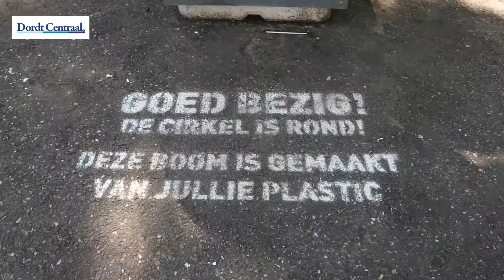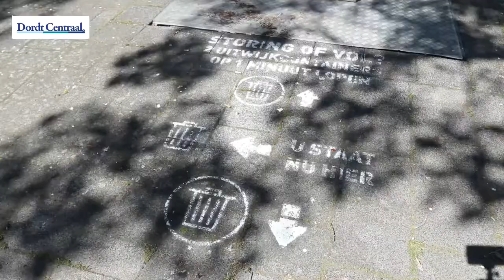16 06 2022 witte de wittstraat vuilplaats